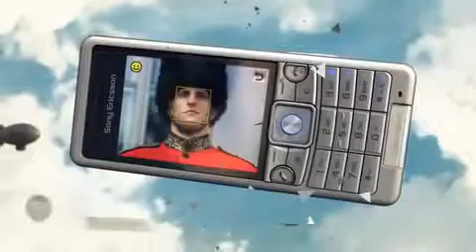C510 Promo video